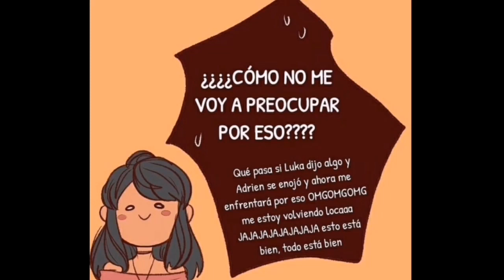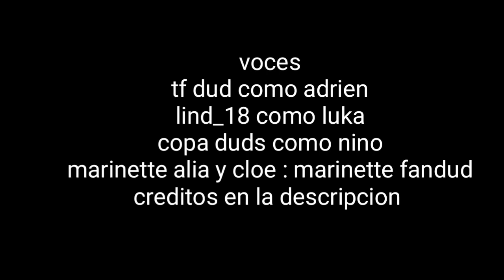UN INTENTO MAS | comic miraculous ladybug | fandud latino | marinette fandud - 1 parte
Como ciempre a qui los creditos ❤️
Recuerda el comic no es mio y tiene derechos de autor 🥰

      Yo soy la voz de marinette alia y cloe ❤️

Recuerda que el video poseé derechos de autor
Apoya alos actores de voz y al creador del comic

Vay